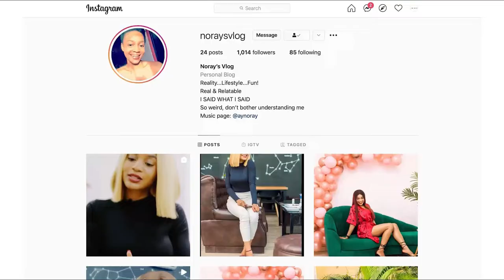Painting with Friends - An Unfiltered Day of Inspiration.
My first ‘Paint and Sip' was an absolute blast! I decided to do something calm for my birthday this time so I went painting with my friends.

The Instructor surprised me by using my picture as the sample art. It was a hot day but we had plenty of cocktails to keep us cool through it all-- thanks guys :)

Location: Terra Kulture (for this particular paint and sip session), Plot 1376 Tiamiyu Savage St, Victoria Island, Lagos.

Price: 12,000 (early birds)

Organizers: Creators creed (@kreatorscreed.ng)

Instructor: Chidinma Onyenwe (@chidi_xox- Instagram)

Shot & edited by: @p.preye (Insta)

Instagram: @norays_channel (Dedicated to this Channel)
                    @aynoray (Personal page)